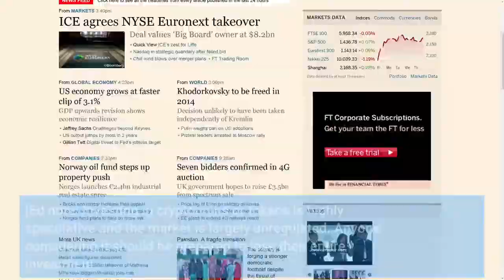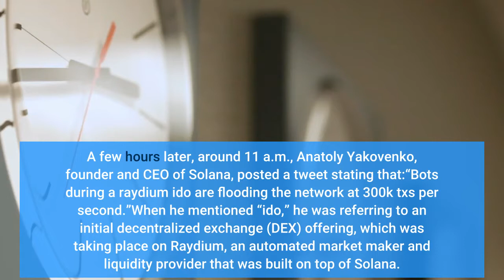Solana Suffers Sharp Volatility After Network Becomes Flooded With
Solana’s sol token experienced some sharp price fluctuations today, falling more than 15% after the Solana blockchain network went down and then recouping much of those losses. The digital asset dropped to as little as $142.86 today, according to Messari data. At that point, the cryptocurrency had fallen more than 16% after reaching an intraday high of $171.48 close to 5 a.m. ET, additional Messara figures show. Further, it had fallen more than 33% from the all-time high of $214.36 it reached on September 8. After declining to this level, the digital currency started recovering, trading at $161.60 at the time of this writing.[Ed note: Investing in cryptocoins or tokens is highly speculative and the market is largely unregulated. Anyone considering it should be prepared to lose their entire investment.]Technical DifficultiesMuch of today’s price action took place after the Solana network went down, a development that was reported on this morning by Decrypt. Shortly before 8 a.m. ET, this network produced its last block, according to Solscan data reported on by Decrypt. A few hours later, around 11 a.m., Anatoly Yakovenko, founder and CEO of Solana, posted a tweet stating that:“Bots during a raydium ido are flooding the network at 300k txs per second.”When he mentioned “ido,” he was referring to an initial decentralized exchange (DEX) offering, which was taking place on Raydium, an automated market maker and liquidity provider that was built on top of Solana. Roughly four hours later, at 3 p.m., the Solana Status Twitter account posted an update, which said:“1/ Solana Mainnet Beta encountered a large increase in transaction load which peaked at 400,000 TPS. These transactions flooded the transaction processing queue, and lack of prioritization of network-critical messaging caused the network to start forking.”When explaining sol’s latest price movements, several market observers spoke to these difficulties. While the token lost value earlier today, it had been trending lower before the Solana network went down. As a result, analysts also pointed out the key role that profit taking played in placing downward pressure on prices.“I see today's price action indeed as a mix between standard profit taking and impact of recent technical events,” said Loan Venkatapen, cofounder and managing partner of Blocklabs Capital Management. John Iadeluca, founder & CEO of multi-strategy fund Banz Capital, offered a similar assessment.“I would say Solana's price drop was a combined result of widespread market profit-taking due to its mainnet crashing today,” he stated. Iadeluca noted that “SOL's price continued trending upwards last week as Bitcoin fell sharply, during which SOL's RSI signaled an overbought indicator.”After the token rose to this overbought level, it started declining, which was likely driven by profit taking, he noted.“The network crash was concerning, and I don't think the market's reaction has been fully priced in yet,” Iadeluca noted.